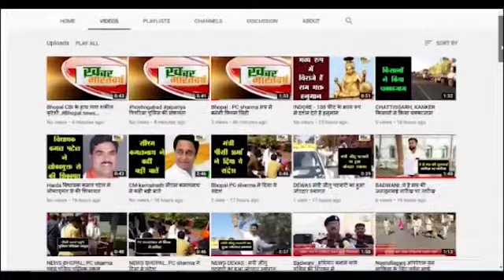नरसिंहपुर : नरसिंहपुर रेल परिवार ने डॉ भीमराव अम्बेडकर को श्रद्धांजलि दी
अंबेडकर जी के जीवन परिचय एवं उनके द्वारा किए गए कार्यों के विषय में बताया
 उनके जैसे ही मार्ग पर सबको मिलकर एक जुट होकर चलने को कहा
           दलित वर्ग के अधिकारों की लड़ाई लड़ने के विषय में भी बताया गया